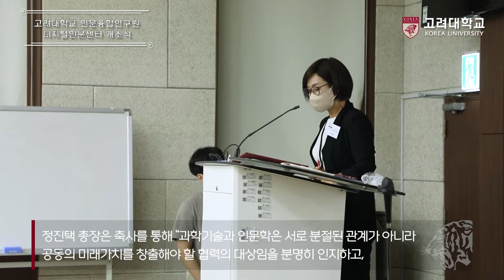[고려대학교 Korea University] 문과대학 인문융합연구원 디지털인문센터 개소식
장소 : 고려대학교 문과대학 서관 132호

내용 : 문과대학 인문융합연구원 디지털인문센터 개소식